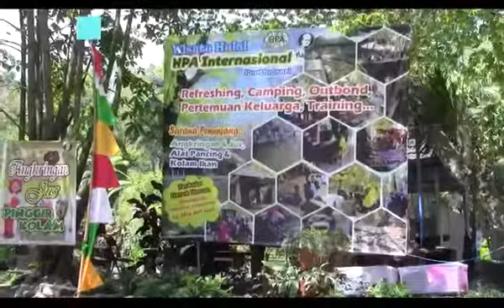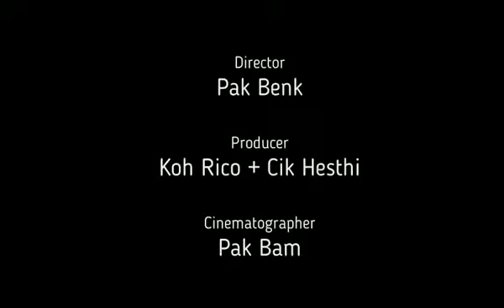KuliahHerbal HGH II HPA Part2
anggal 01 Agustus 2018 ini, HPA meluncurkan herba terbarunya yakni HGH II, herba ini menunda proses penuaan dan meremajakan sel-sel tubuh manusia, sehingga dengan mengkonsumsinya, Insya Allah, tubuh kita akan menjadi lebih muda, lebih sehat, lebih segar, lebih kuat.

Bagaimana cara kerja HGH II? Sebelum mengetahuinya, ada baiknya kita mengenal itu hormon HGH. Human Growth Hormone/HGH (HGH bisa diterjemahkan sebagai Hormon Pertumbuhan Manusia) adalah suatu hormon yang diproduksi oleh tubuh manusia, yaitu Kelenjar Pituitari. Kelenjar ini adalah suatu kelenjar yang letaknya di dasar otak.

Pada usia anak-anak hormon ini memegang peranan amat penting untuk proses pertumbuhan. Pada orang dewasa, HGH membantu memelihara regulasi jaringan dan organ-organ tubuh.

HGH memliki efek yang sangat vital terhadap seluruh sel-sel dalam tubuh dan mengatur regulasinya. Secara normal kadar HGH dalam tubuh akan meningkat pada usia puber dan mengalami puncaknya pada usia 21 tahun dan kemudian akan menurun secara perlahan seiring dengan semakin bertambahnya usia.

Herba HGH II dari HPA adalah suplemen HGH yang akan memberikan efek yang sangat penting karena suplemen ini memiliki efek anti penuaan (anti aging hormone), dimana *penuaan" saat ini dipandang sebagai salah satu dari faktor utama penyebab berbagai penyakit kronis.

Menurut ilmu tentang fungsi anatomi tubuh (Fisiologi), kadar HGH yang semakin menurun dalam tubuh akan memberikan efek semakin menurunnya vitalitas dan membuat penampilan seseorang menjadi tampak lebih tua, dehidrasi dan berkerut, semakin bertambahnya timbunan lemak, massa otot berkurang dan mudah mengalami nyeri sendi dan resiko osteoporosis.

HGH oleh kalangan medis dianggap sebagai hormon "vital" karena bekerja dengan cara mengontrol dan memelihara banyak fungsi dalam tubuh, memicu pertumbuhan dan pemeliharaan jaringan berbagai organ tubuh melalui stimulasi susunan protein.

Hormon pertumbuhan manusia (HGH) adalah hormon yang bertanggung jawab atas pertumbuhan manusia sejak dilahirkan sampai tutup usia. Hormon ini bertugas untuk menjaga agar semua organ didalam tubuh tetap berfungsi dan bekerja secara prima. Produksi HGH yang prima, dihasilkan pada saat usia manusia antara 1- 20 tahun dan akan terus menurun setelah usia 20 tahun.

Disamping karena faktor usia, HGH didalam tubuh manusia akan terus menurun karena sebab-sebab: Gaya hidup tidak sehat, Hilangnya Collagen, Oksidasi/Polusi, Bertumpuknya toksin didalam tubuh. Produksi dari HGH ini sangat mempengaruhi produksi hormon – hormon lain di dalam tubuh.

Oleh karena terpeliharanya organ-organ di dalam tubuh, maka sistem kekebalan tubuh, secara otomatis ikut terpelihara. Makanya, tidak mengherankan, seseorang pada usia 1-20 tahun, dimana produksi HGH-nya masih prima, lebih tahan terhadap serangan penyakit dan hampir tidak dijumpai adanya penyakit-penyakit yang biasa ditemukan pada orang yang sudah berumur diatas 20 tahun.

    Hormon yang bertanggungjawab untuk pertumbuhan manusia sejak dari lahir sampai tutup usia
    Hormon ini menjaga agar semua organ berfungsi
    Hormon ini dihasilkan ketika usia antara 1-20 tahun

Sebab-sebab HGH menurun :

    Usia
    Gaya hidup tidak sihat
    Hilangnya kolagen
    Polusi
    Bertompoknya toksin dalam tubuh

KELEBIHAN HGH-II HPA INTERNATIONAL.

    The secret of beauty
    Reverse 20 tahun lebih muda
    Kecantikan dalam dan luar
    Menegang, mencerah dan meremajakan kulit
    Mengatasi penuaan kulit
    Meniruskan wajah
    Lebih cepat dari penggunaan mesin rejuve 4D
    Kecantikan dan menghentikan keguguran rambut

“Slimming spray” tubuh yang tercepat.
- mengurangi 5kg berat badan sebulan
- mengurangi timbunan lemak tubuh dan perut
- menukar lemak menjadi otot
- memberi rasa kenyang sepanjang hari.

Rawatan slip disc ,tulang dan sendi
Peningkatan densiti massa tulang belakang
Menyembuhkan dan mempercepatkan patah tulang pada usia 75 tahun
- Mengurangi nyeri sendi
- peningkatan massa otot
- rawatan osteoporosis

Memulihkan keceriaan hidup
- rawatan imsomnia
- full deep sleeping
- bangun bertenaga dan segar.
- mendatangkan mood gembira sepanjang hari.

Perawatan penyakit kencing manis
Mempercepatkan sembuh luka dan gangrene
meningkatkan insulin

Rawatan jantung dan stroke
Rawatan athma
Mengurangi lendir diparu paru

Meningkatkan daya ingatan dan penglihatan.
- Membaiki memori manusia

Peningkatan tenaga
- Baik untuk para atlit
- Meningkatkan fungsi seksual

Cara Penggunaan HGH II :
Spray di wajah dan lidah waktu malam atau setiap waktu sholat.